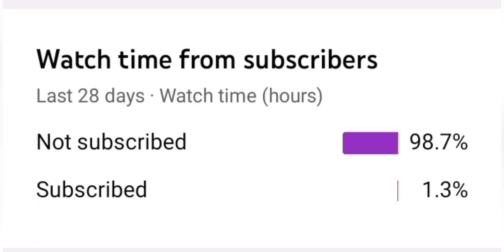1vs4 clutch 🚀 thay die because of my mistake 🥲😂